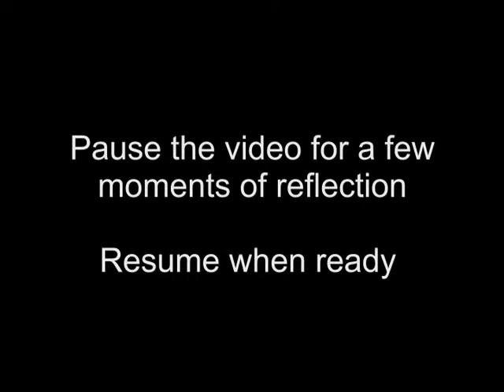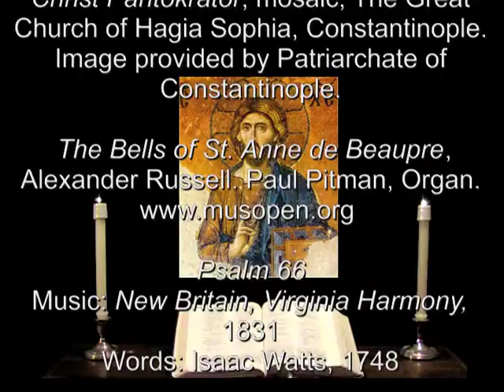20 Apr 2013 Saturday Morning Prayer